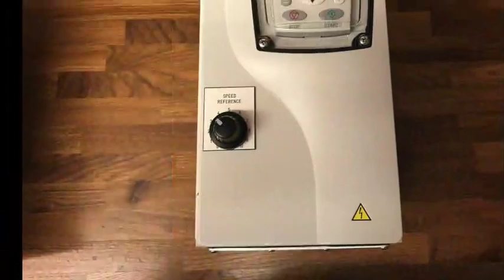Fincher Ripple Pump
Ripple pump for the production of ice cream. This machine will incorporate sauces and jams into the flow of continuous ice cream. Ideal for small to medium size gelato manufacturers.
Capacity between 30 litres to 150 litres per hour of sauce.
Can handle complete fruit pieces up to 6mm.